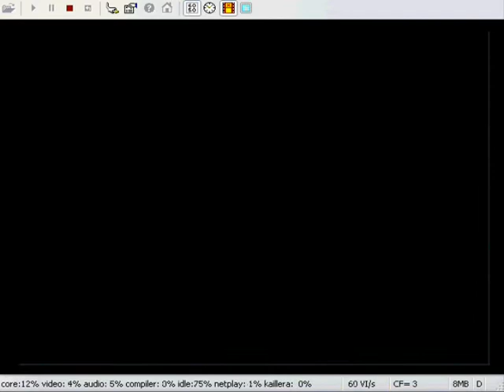Let's Play Castlevania: LoD 06 - Shortest Episode Evar!!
EVAR!

YeY!!!